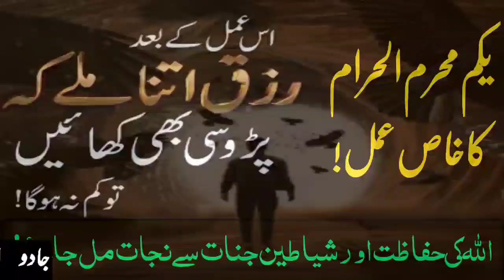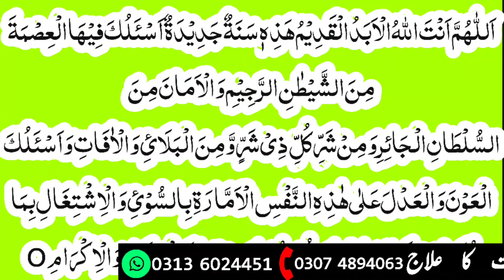Muharram Mei Dolat Mand Hone Ka Wazifa / Rizq Mei Barkat Ka Amal / Muharram Ka Wazifa / Muharram/Dua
Muharrm
Muharrm Ka Wazifa
Muharrm Ka Amal